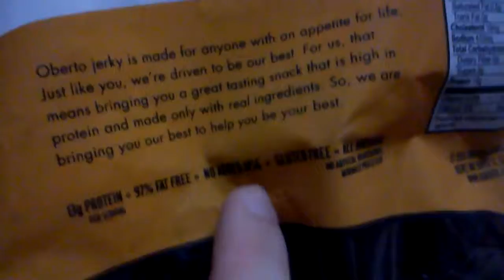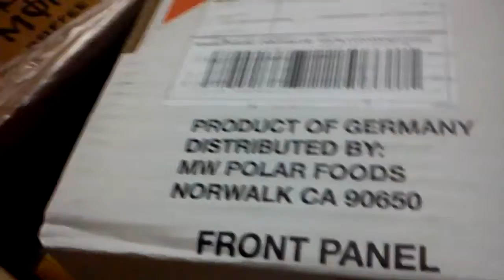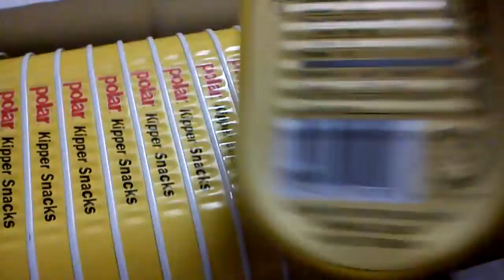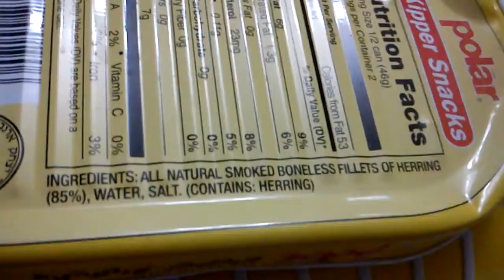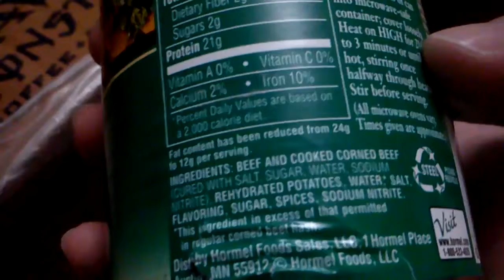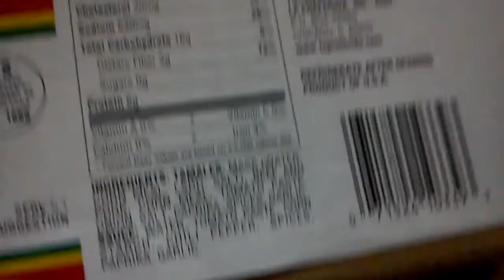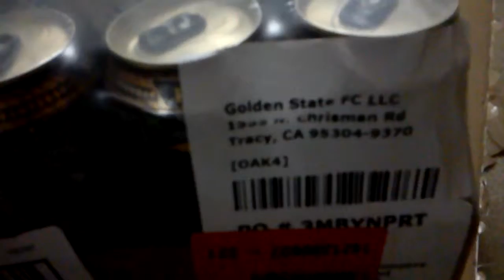Amazon Subscribe Save Review